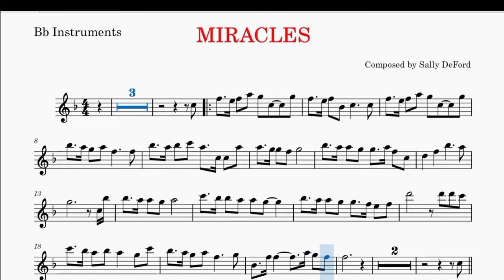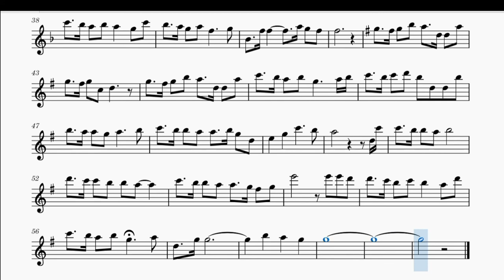MIRACLES by Sally DeFord - Play Along Sheet Music for Bb Instruments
MIRACLES
by Sally DeFord
Play Along Sheet Music for Bb Instruments
 - Bb Clarinet
 - Trumpet
 - Tenor Saxophone
 - Soprano Saxophone etc.